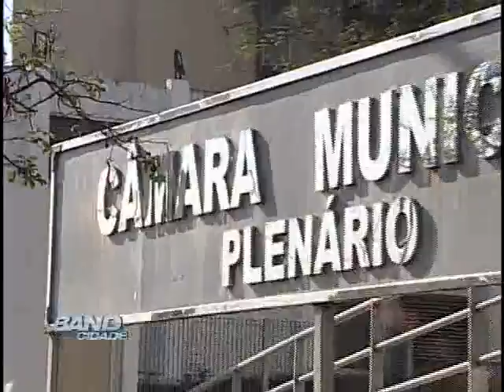Band Cidade Campinas 08 10 2012 - bloco 02